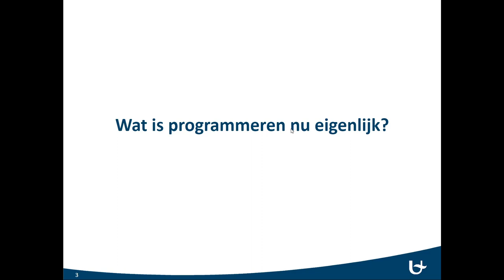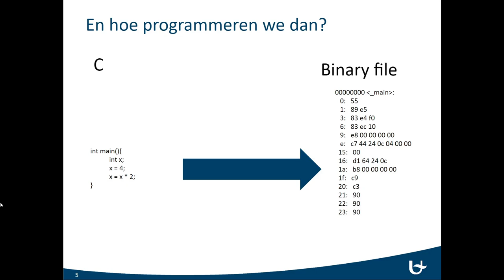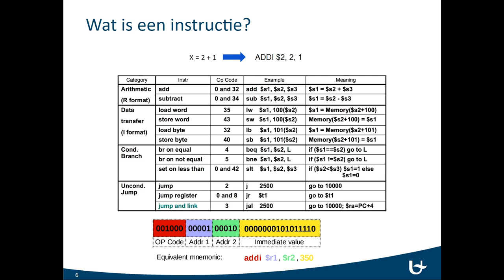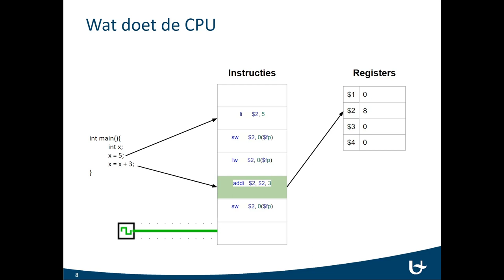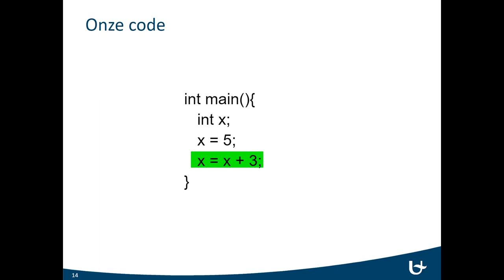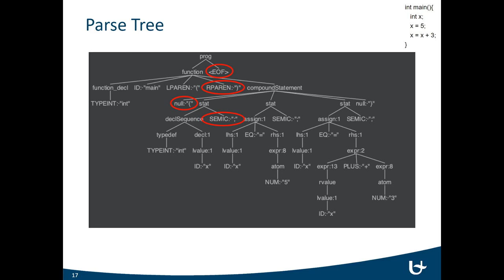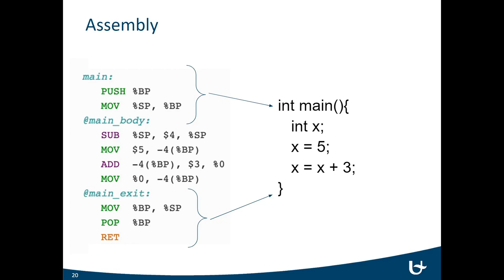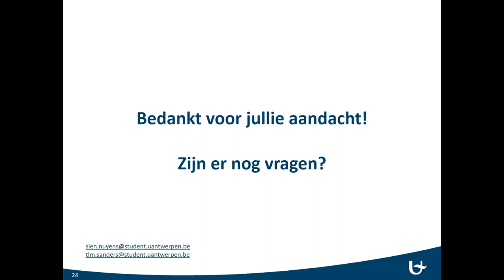How to talk to a computer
Wat is programmeren nu eigenlijk en wat doet de computer als hij deze code uitvoert? Wat het verschil is tussen assembly en hogere programmeertalen? Wat zijn compilers en hoe hoe werken ze?
Door bachelorstudenten informatica UAntwerpen Tim Sanders en Sien Nuyens